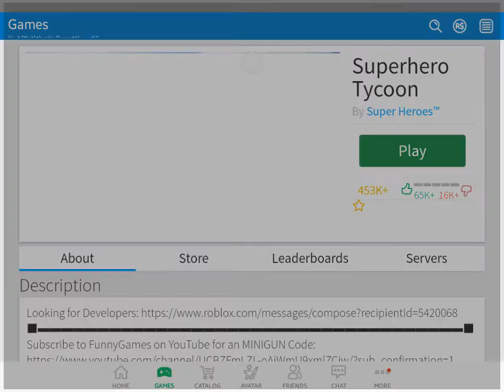Mi new friend